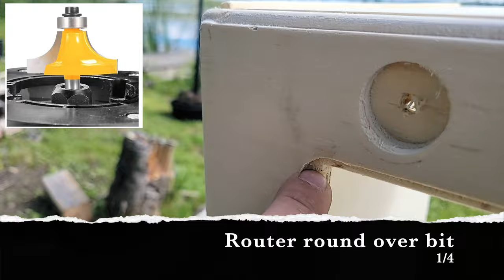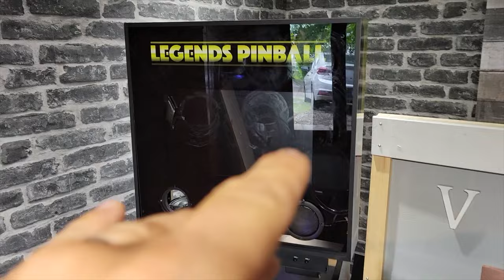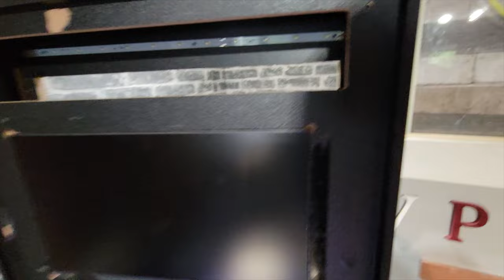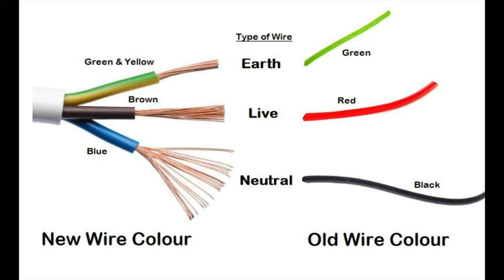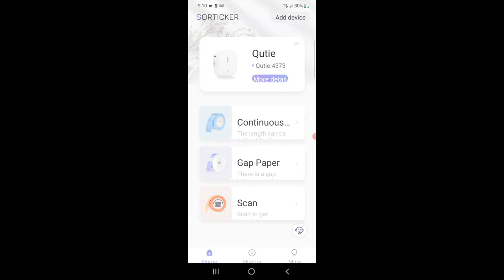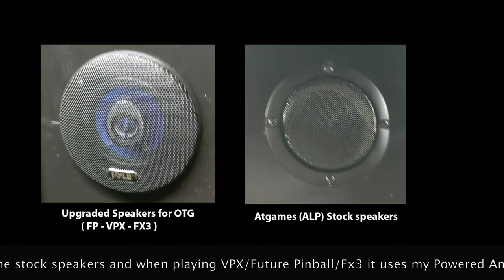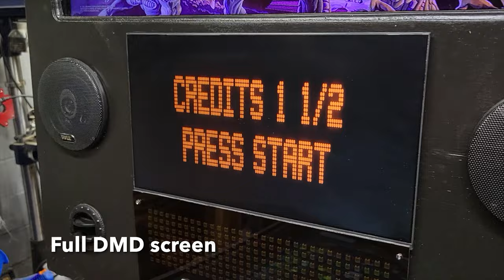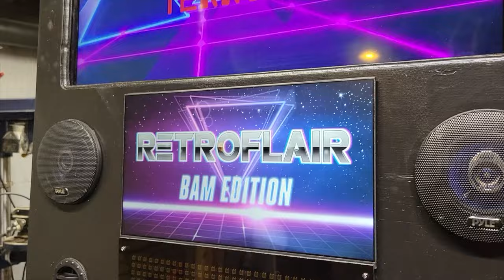Virtual Pinball Backbox XL ( Building my own )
I am building a custom backbox for the Atgames Legends Pinball (ALP). The ALP is quite smaller than a real size Pinball cabinet which can be challenging to fit all components for Force feedback.

I came up with a solution... why not build a Super size backbox where i can fit most of my Hardware such as computer,power supply,fan, knocker, 5 leds flash bar).

This build is not necessarily only for the ALP, you can follow my lead and build your own XL backbox for your reguar virtual Pinball cabinet.

Cable Management kit
Mean Well Power Supply 24v
Mean Well Power Supply 12v
Mean Well Power Supply 5v
Power Supply for Addressable LED 5V 60A
Addressable LED ( WS2811B 144led per meter )
Wire Splitter ( 2 in 4 out )
Wire Splitter Kit 2, 3 and 5 Circuit
Wire Splitter 1 in 5 out
Wire Splitter 2 in 6 out
Female spade buttons connectors
Spade connector crimper
Pyle Speakers ( Pair )
Pyle Subwoofer
2.1 Audio amplifier: New Link will come soon: That board was not that great.
4 RGB wires
18 Ga multi color wire
Cutie Label maker
Graco TrueCoat 360 DS Paint Sprayer